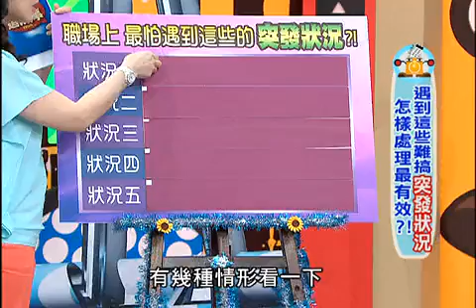上班这党事 130703 遇到这些难搞突发状况 怎样处理最有效？！ 001